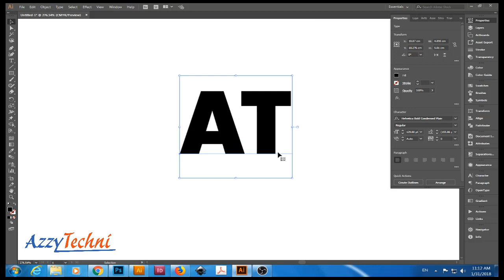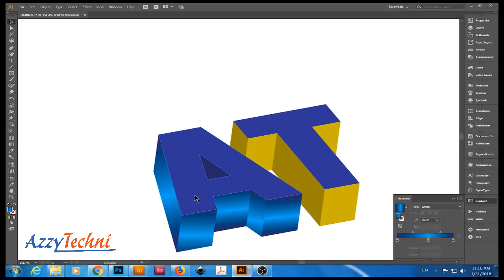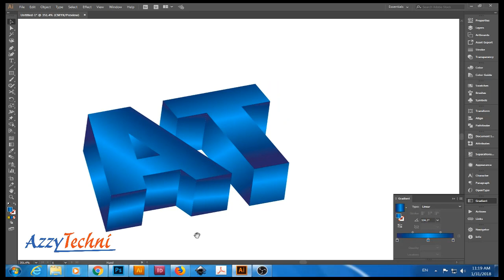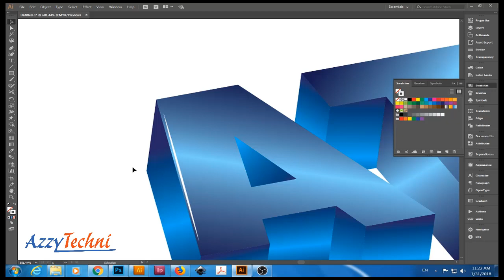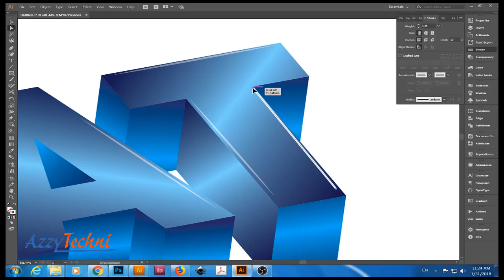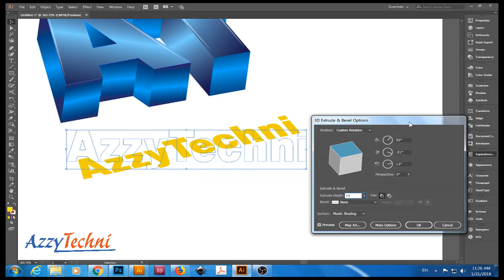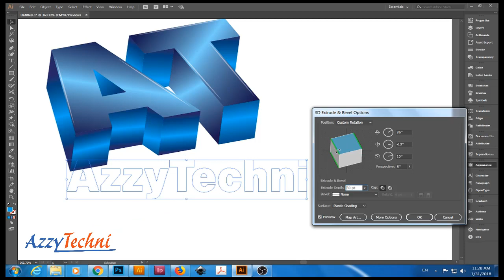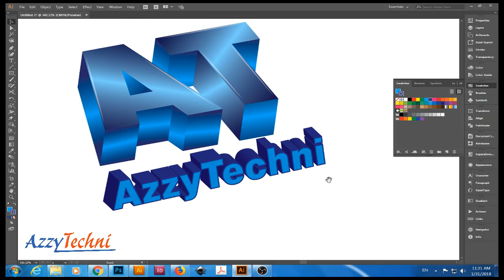AT 3D logo Design Tutorial Adobe Illustrator CC 2018